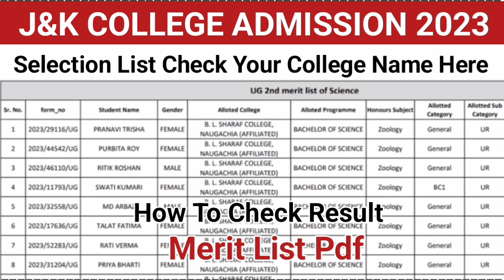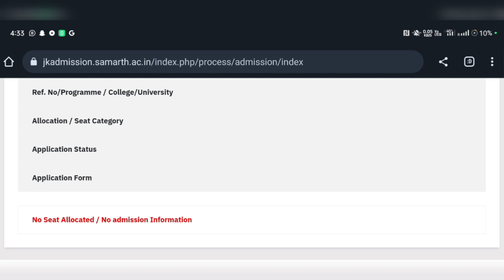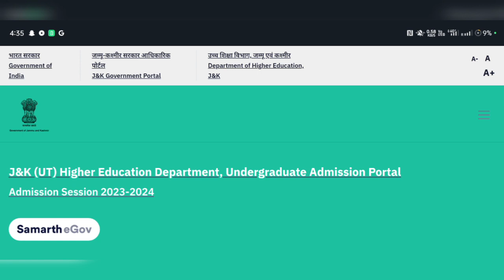J&K College Admission Selection List Out | Ug Courses J&K Admission Process 2023 How To Check Result